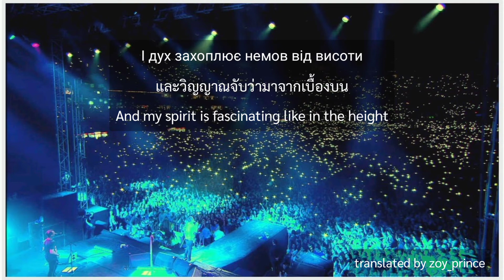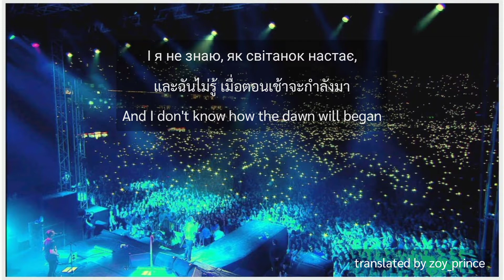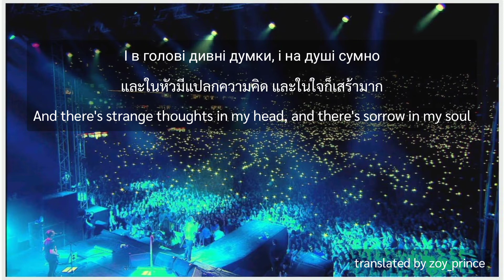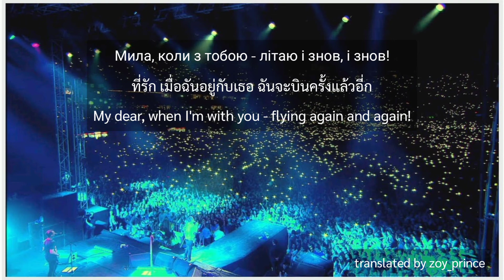[173] Ocean Elzy - На небі (In the sky | บนฟ้า) | Lyrics UKR THAI ENG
Song: На небі
Artist: Океан Ельзи